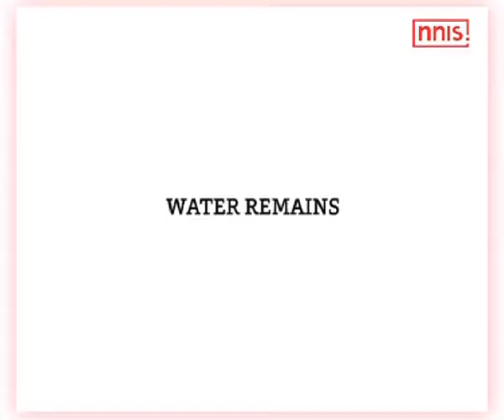Working Hard To Get Traffic Moving Ssp